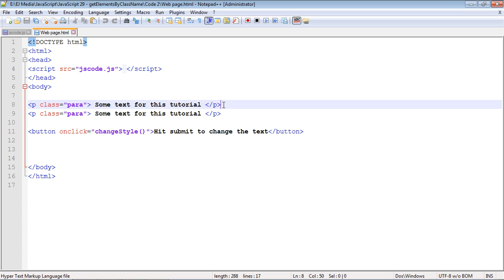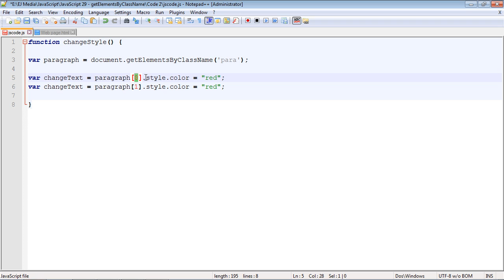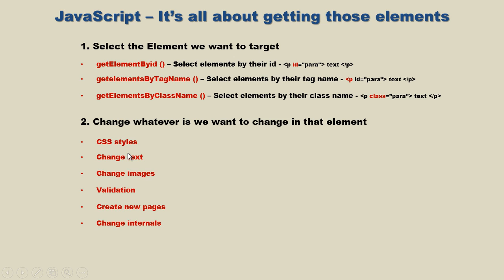JavaScript Tutorial for Beginners - 29 - getElementsByClassName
In this video we will discuss the getElementsByClassName method.